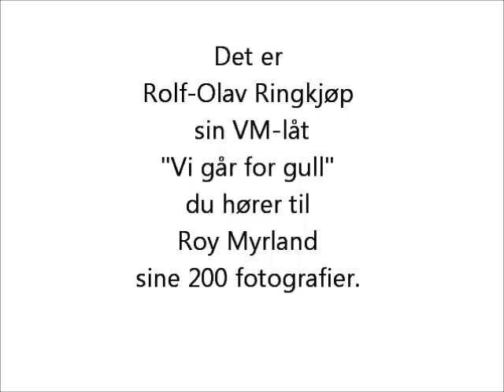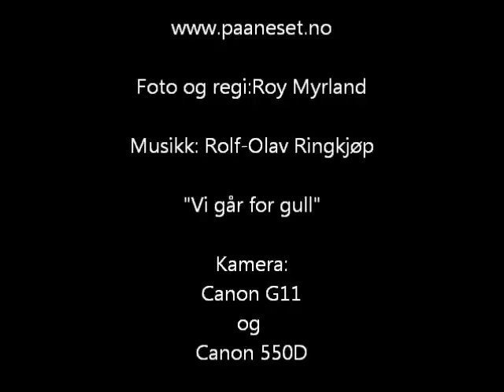Søndersrødtunet, Helgeroa og Brunlanes 19.02.11.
"Tour dè ski Brunlanes" ble arrangert av MENY og Søndersrødtunet for 2. gang 19. februar 2011. Mange lokale ildsjeler og lokale krefter deltok i dette suksessarrangementet, hvor overskuddet går til Sowto prosjektet ved Berg skole og til feriestedet for funksjonshemmede i Gurvika.